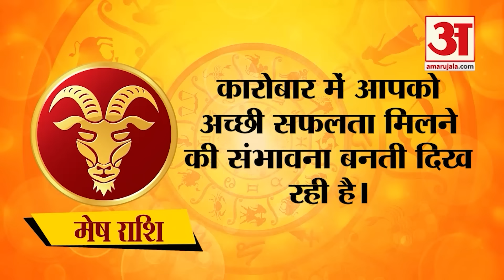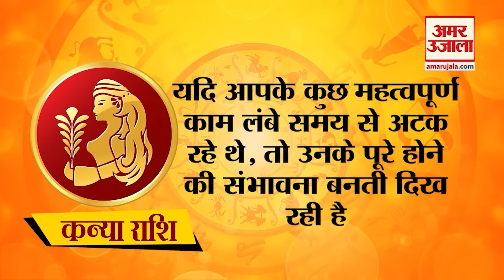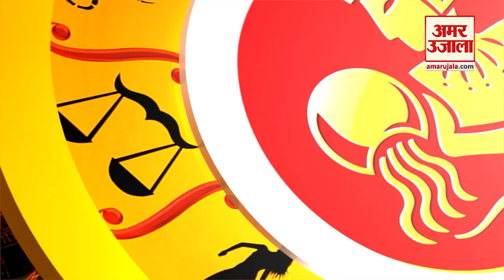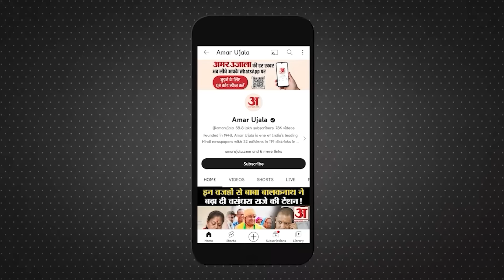Horoscope 06 February 2024: देखिए क्या कहती है आपकी राशि | Aaj Ka Rashifal | Amar Ujala